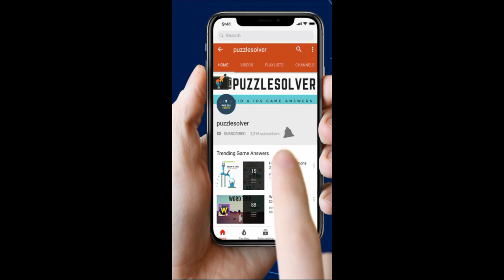Word Cookies Coffeeleaf Answers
Word Cookies Coffeeleaf in Brainy Category Answers here

WHY WORD COOKIES?
* SIMPLE&EASYEnjoyable graphics with easy controls & simple premise
* KEEPS YOUR BRAIN YOUNG Stimulating brain game, highly entertaining & educational for everyone
* SHUFFLE TO REARRANGE Shuffle the alphabets & rearrange the letters to spark recognition :sparkles:
* HINTS AVAILABLEUse hints if you stump upon a word you can't identify
* NO NEED TO RUSHThere is no time limit or penalties for inccorrect answers
* DAILY REWARDSPlay every day to earn bonus rewards!
* NEW LEVELS Stay up to date for new game updates!

Download